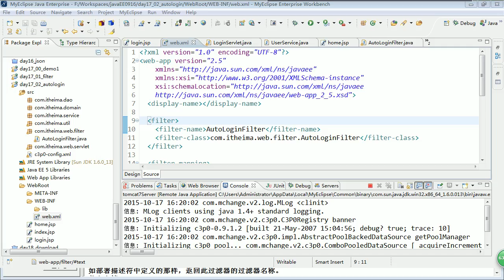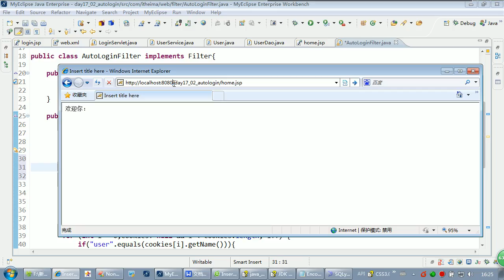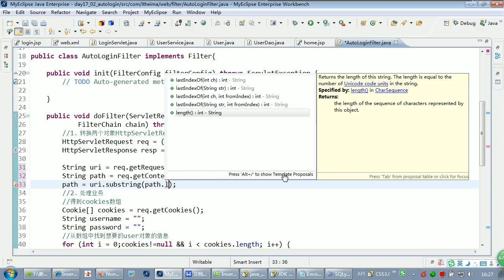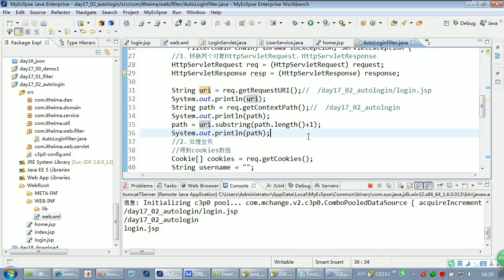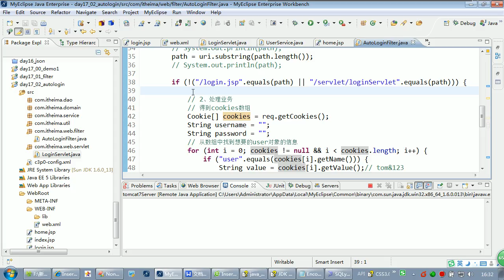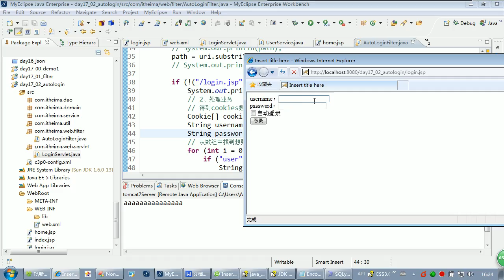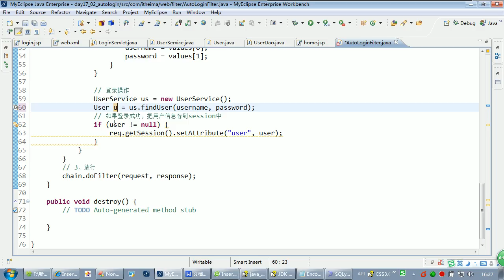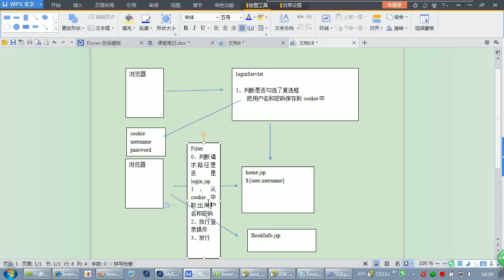17、自动登录的问题